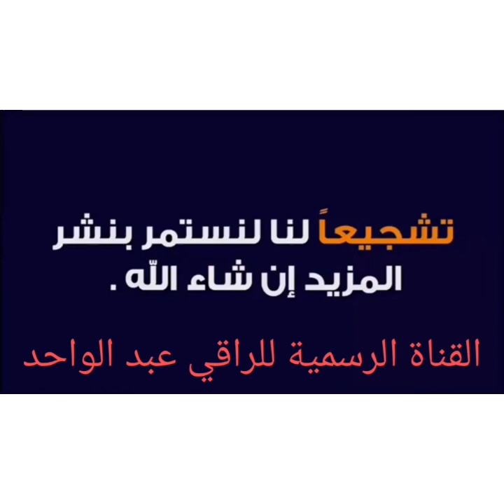صراخ شيطان عندما سمع دعاء من أدعية النبي صلى الله عليه وسلم 》 الراقي عبد الواحد